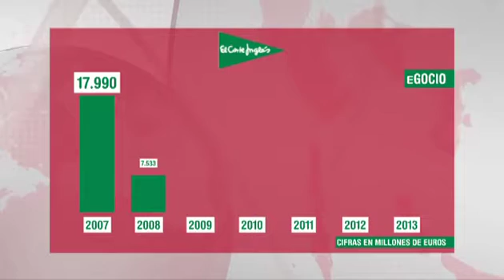De la sastrería de Preciados al imperio Corte Inglés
Comenzó siendo una pequeña sastrería en la calle Preciados. Hoy tiene 91 centros comerciales, más de 90.000 empleados y unos beneficios de 174 millones de euros al cierre de 2013. Hablamos de El Corte Inglés.